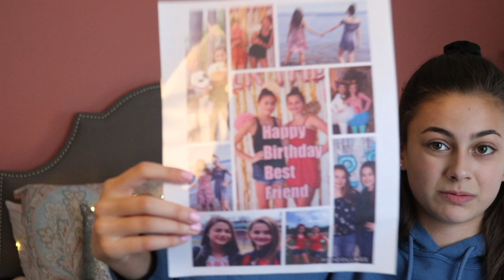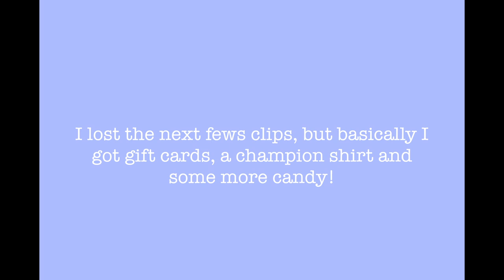Birthday Haul 2018- Emma Grace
I decided that this year I would show you all what I received for my 13th birthday! Thank you to everyone who gave me something or just said happy birthday. I do not mean to brag at all and I am so thankful for everything I received.